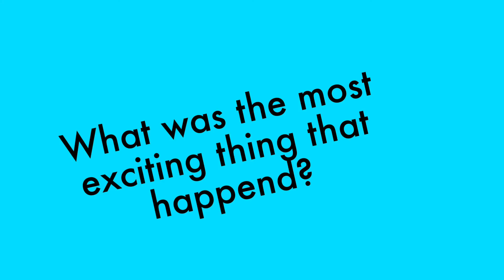W@tskills-South Africa 2021